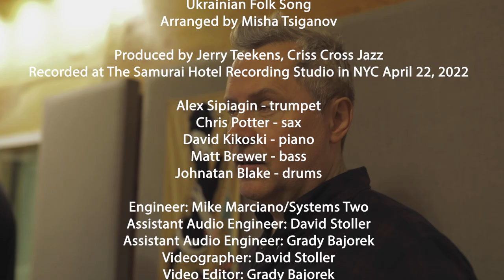Vesnianka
Ukrainian Folk Song Interpreted by the Alex Sipiagin Quintet

2022 Criss Cross